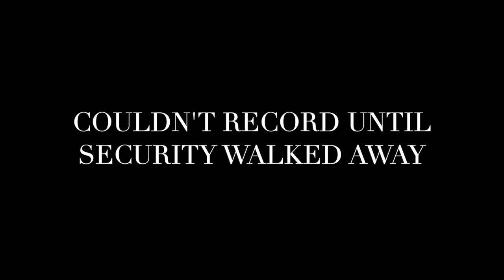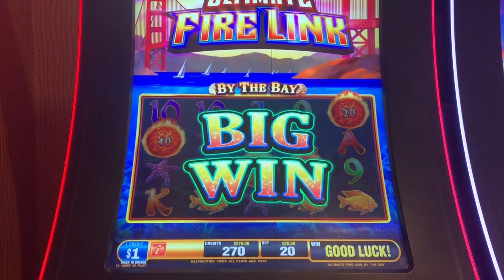ULTIMATE FIRE ☄️LINK 🔗JACKPOT * BY THE BAY MAX BET * HIGH LIMIT *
UNFORTUNATELY *** I had security near me all night. could be from the last few hits lol, even my host asked me kindly to stop recording. BLAH

Xoxo FL$

All uploads are Fortunate Lady Slots/ FL$ LLC intellectual property. You do not have any permission to re-use, copy or distribute any part of Fortunate Lady Slots/ FL$ LLC videos, content or thumbnails without written consent. Thank you.